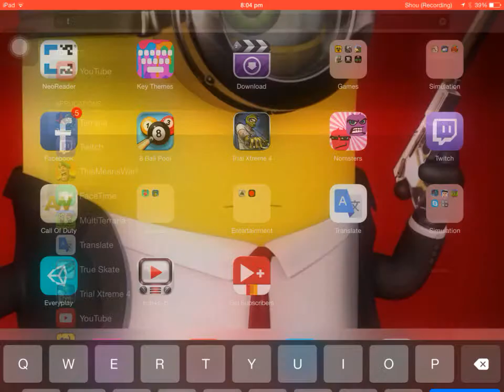Terraria lets play 3